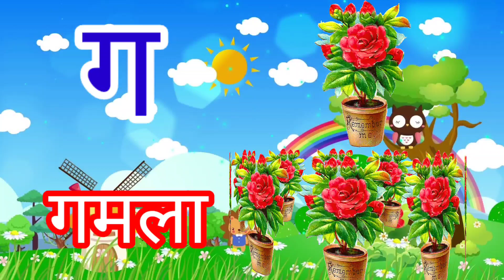अ से अनार आ से आम, हिंदी वर्णमाला,अ आइईउऊ, क से कबूतर,a se anar aa se aam,हिंदी स्वरब्यंजन